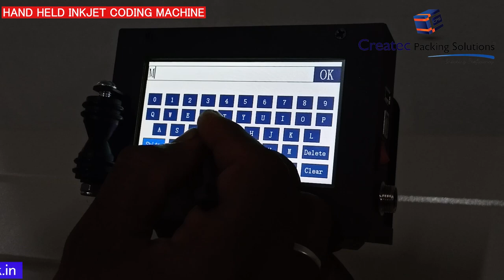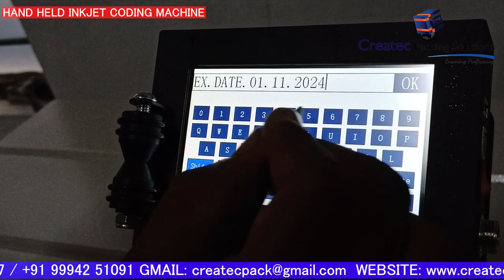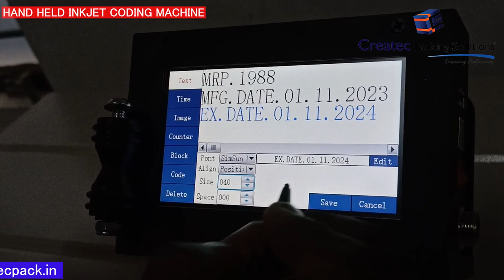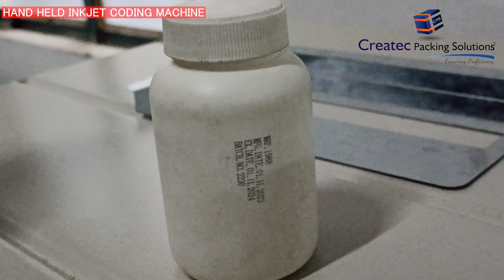Hand Held Inkjet Coder MRP Date Input Demo Video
We have a wide variety of models to choose from, and our products are backed by a 100% money-back guarantee. Plus, our customer service team is available 24/7 to help you with any questions you may have
📦 Explore the world of product coding and marking with the versatile Hand Held Inkjet Coding Machine. In this video, we uncover the incredible capabilities of this innovative technology, designed to streamline your packaging and labeling process.
batch coding inkjet printer, inkjet printer for batch coding

🌟 Whether you're in the food industry, manufacturing, or any other sector, this handheld coding machine is a game-changer. Learn how it can help you meet your coding and marking needs efficiently and effectively.

🔗 Discover the convenience and precision of hand-held inkjet coding. Watch this video to unleash the potential of this coding machine for your business.

New and Customized Strapping and Packing Machines Available,